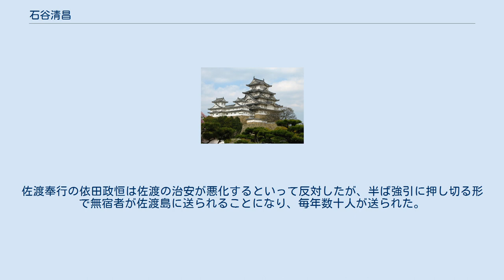石谷清昌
石谷 清昌（いしがや きよまさ）は、江戸時代中期の旗本。
 石谷清昌の父である石谷清全は紀州徳川家家臣岡本作之丞の息子であり、石谷政清の子孫を称する桑原長清の娘を妻にして桑原氏を称し、後に石谷氏に復した経緯がある。
しかし『寛政重修諸家譜』によると、清昌の母は紀州徳川家家臣海野治部右衛門の娘とされているため、清昌と石谷氏との血縁関係は不明である。
 享保16年（1731年）11月23日、将軍徳川吉宗に初御目見する。
享保18年（1733年）12月16日御小納戸となり、同年同月18日布衣の着用を許された。
また、吉宗の放鷹に扈従した時に鳥を射落として褒美を賜ったという。
元文5年（1740年）8月18日御小姓となり、同年12月21日従五位下備後守に叙任された。
延享元年（1744年）11月20日に家督を相続した。
延享2年（1745年）9月1日より西城に勤仕した。
 宝暦元年（1751年）に徳川吉宗が薨去したため、同年7月12日に役目を解かれ寄合に列した。
宝暦2年（1752年）5月26日に西城の小十人頭となり、宝暦3年（1753年）3月15日には西城の御目付となり、宝暦6年（1756年）1月11日には佐渡奉行になり、宝暦9年（1759年）10月4日には勘定奉行となり、宝暦12年（1762年）6月6日には長崎奉行を兼務したという。
明和4年（1767年）12月26日に長崎より江戸に戻る際、摂津・河内両国の水害を受けた地域を巡検し、畿内の收納の事を沙汰をしたことで、褒美として時服3領を賜った。
明和7年（1770年）6月17日には長崎奉行の兼務を解かれ、下野国都賀郡の内に300石の領地を加えられた。
安永4年（1775年）9月20日、徳川家治が日光山に詣でる催しに対応するため、その宿場道を監視するために同地に赴き、同年11月4日から田安徳川家の家老を兼務した。
安永5年（1776年）4月の日光社参の時、街道の監視を請け賜って先導となった事で、6月27日に時服3領と黄金5枚を褒美として賜った。
勘定奉行を20年勤めた後、安永8年（1779年）4月15日に留守居となり、天明2年（1782年）10月27日には職を辞して寄合に列した。
同年11月10日に死没したという。
 勘定奉行在職中の安永6年(1777年)、元佐渡奉行として佐渡の水替人足の制度を発案し、翌年から使役が始まった。
当時、天明の大飢饉などによる政情不安により発生した無宿者が大量に江戸周辺に流入し、様々な凶悪犯罪を犯すようになっていた。
その予防対策として、懲罰としての意味合いや将軍のお膝元である江戸浄化のため、犯罪者の予備軍になりえる無宿者を捕らえて佐渡島の佐渡金山に送り、彼らを過酷な労働である鉱山に溜まった排水を外部に排出する仕事（水替）の人足として使役しようとするものである。
刑罰の遠島により送られた罪人である流人（「島流し」）と区別するため（佐渡への遠島は元禄13年(1700年)に廃止されている）、水替人足は「島送り」と呼ばれた。
佐渡奉行の依田政恒は佐渡の治安が悪化するといって反対したが、半ば強引に押し切る形で無宿者が佐渡島に送られることになり、毎年数十人が送られた。